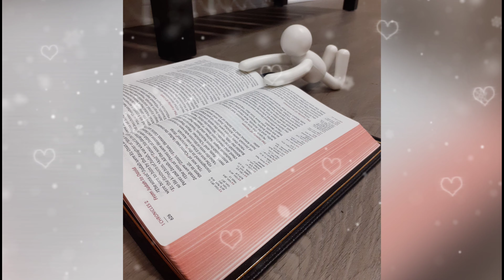It's for YOU! The Challenge - Episode 16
What does Number 5 challenge you to do?